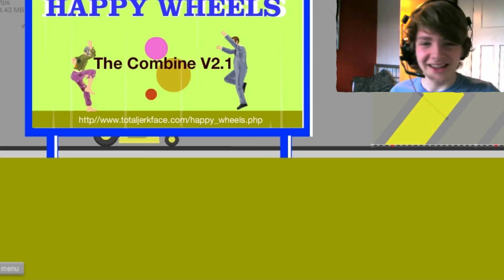Happy Wheels Ep1 - Combine 2.1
Add me on steam - MrScottyLP